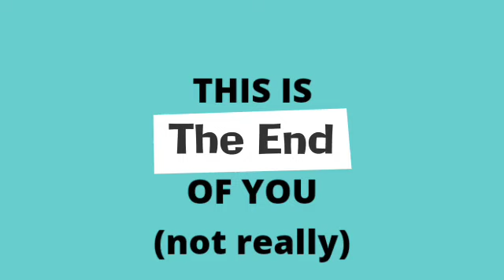I'm addicted to